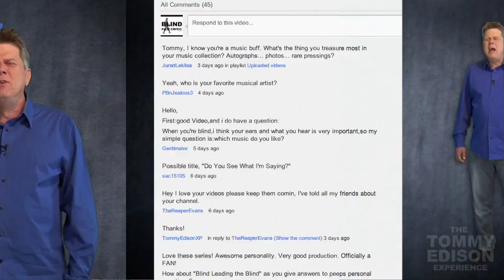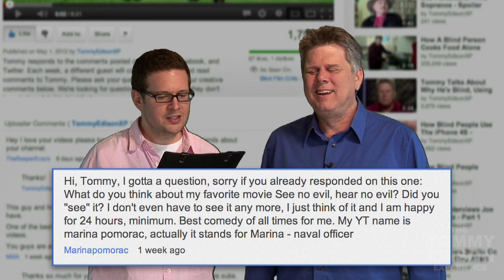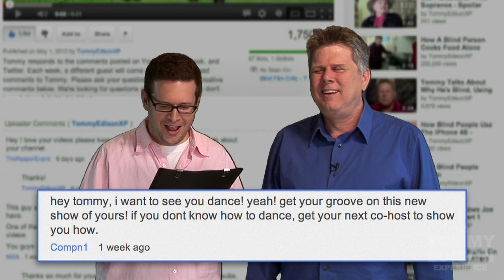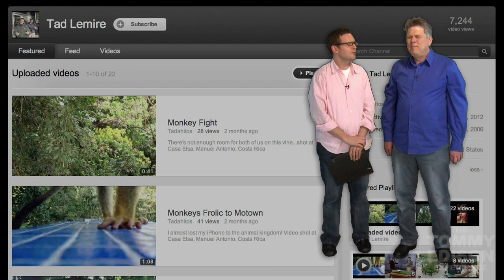Respond To Comments - Ep. 3 - Tad Lemire - The Green Screen Show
Tommy responds to the comments posted on You Tube, Facebook, and Twitter. Each week, a different guest will come on the show and read comments to Tommy. Please ask your questions and leave your creative comments below. We're looking for questions about anything - they don't have to be related to his blindness.

Featured Questions/Comments:
-Is there any monument or wonder of the world that you wish you could see?
-Describe your favorite blind joke to do with sighted people.
-What do you think of the movie, "Hear No Evil, See No Evil?"
-Can you dance for us?
-Do you think we should get naked? I mean, what all the fear about being naked?

THIS WEEK'S GUEST:
Tad Lemire
-Tommy's co-host on the STAR 99.9 Morning Show
-Featured in TommyEdisonXP videos

CREDITS:

THE TOMMY EDISON EXPERIENCE
Starring Tommy Edison

Guest Starring
Tad Lemire

Production Coordinator
Max Schlicher